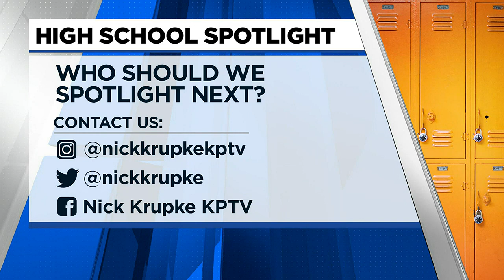Glencoe HS senior makes school history as first female to score in varsity football game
In this High School Spotlight, FOX 12 meets a senior from Glencoe High School.